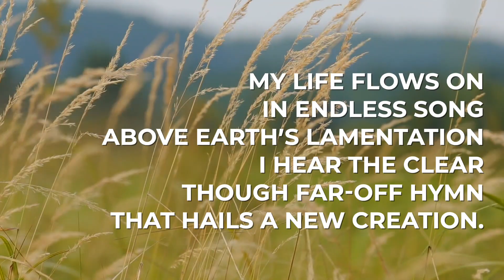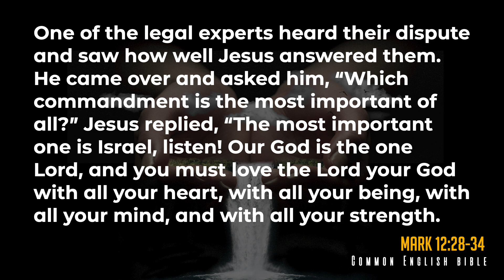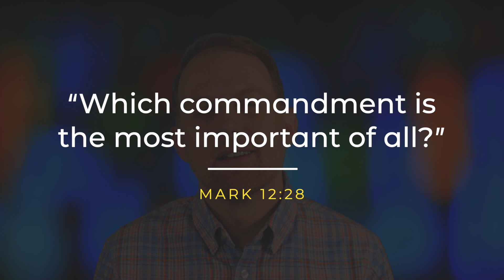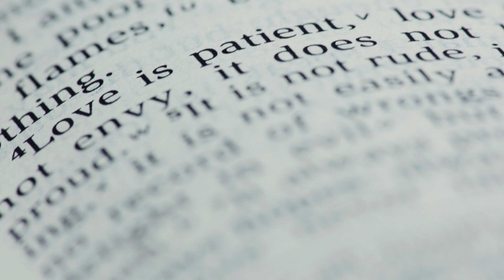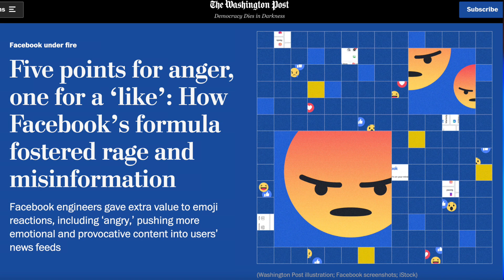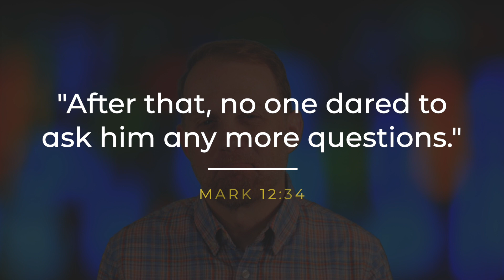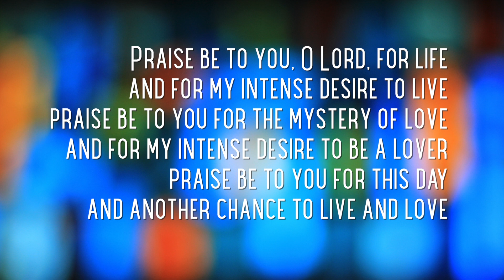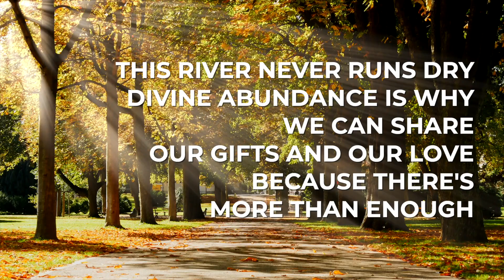Online Worship - Oct 31, 2021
Rev. Dave tackles the challenging algorithms of Facebook and how it can impact society.
Let us remember that love is stronger than hate and we are called to do the hard work of living love as a way of life rather than just a feeling.
Be reminded that YOU are enough and YOU are loved.

To see the Washington Post article referenced in Rev.

Music leadership: Marque Smith, Betsy Exley, Emma Exley, Dave Exley

Chapters
0:00 Opening
0:18 Rev. Dave Welcome
1:51 Song - How Can I Keep from Singing?
5:24 Scripture - Mark 12 : 28-34
6:50 Sermon - More than Enough part 1
20:57 Prayer by Ted Loder from Guerrillas of Grace
22:46 Song - More Than Enough
24:45 Closing - Go in Peace